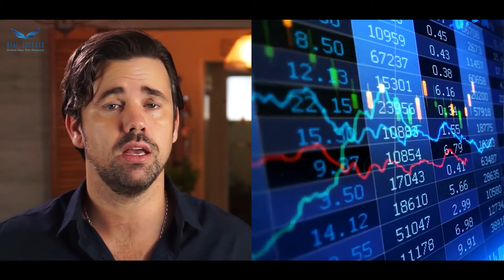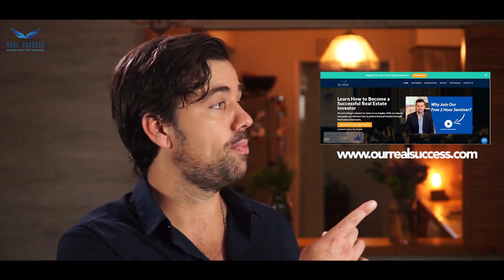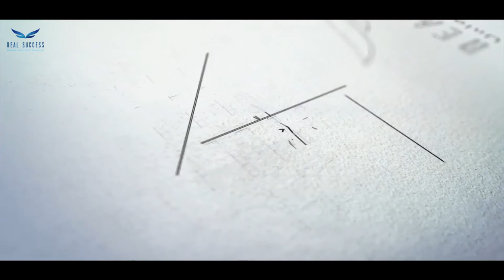Why Real Estate Investing Is Superior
📘 Like this video and Comment "RealSuccess" below to automatically enter into a contest to win a FREE digital copy of my book Finding Your Real Success: Your Journey To Financial Freedom!

📘 Each week we will draw 1 winner and notify you on here, so be sure to come back for more exciting, motivational and real estate related content!

💰 The "Finding Your RealSuccess" book is an entrepreneurial road map that discusses the importance of finding your true passion in life.

Through it, you'll learn the secrets of success, find out how to escape the rat race, and receive valuable insight to help you begin your quest for happiness and self-fulfillment.

Each chapter describes Joe's personal transformation into a successful real estate investor while shining a light on the vast number of investment strategies available to entrepreneurs.

Finding your calling and implementing action are the cornerstones of success.

If you want to experience true fulfillment, create wealth, or you are searching for a career change, this book is the next step in your journey.

🎥 In this video we will discuss why real estate investing is superior to other forms of investing and investments.

⁉️ Who is Joe Arias?

Joe initially pursued a career in filmmaking, but later found his true passion in life was real estate investing.

Since then, he and his team have flipped over 500 properties, and developed cutting-edge systems to simplify and scale the entire remodel process that can easily be applied to flipping, rentals, wholesaling, and passive income strategies.

More recently, Joe founded an educational company called RealSuccess, allowing him to share his tools and systems with thousands of up-coming investors. From a young immigrant on a soccer scholarship to a celebrated real estate investor, Joe is a true testament to hard work and discipline.

As a coach, he has made it his mission to help others achieve financial freedom while enjoying living a life of passion and fulfillment.

🔎 Where can I learn more?

Visit: OurRealSuccess.com for additional resources, information, and training based on the principles found in this book.

RealSuccess is a real estate investing training company utilizing cutting-edge technologies, innovative systems, and world-class training for upcoming investors.

If you want to fast track your path to financial freedom through professional mentorship, training, and support, allow RealSuccess to make a profound impact in your life.